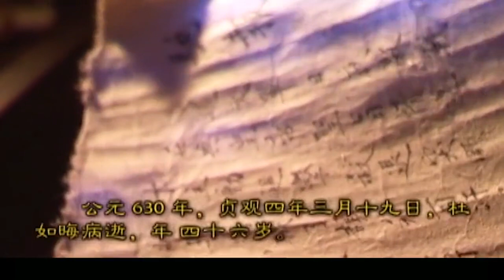李世民滅了突厥，太上皇贊嘆：比漢高祖的功勞都大！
【貞觀之治】中國電視劇 ChineseDrama 中国电视剧 dramaclips soldier SSL